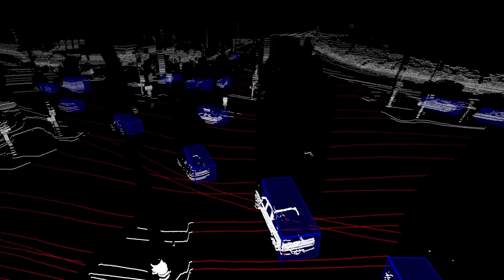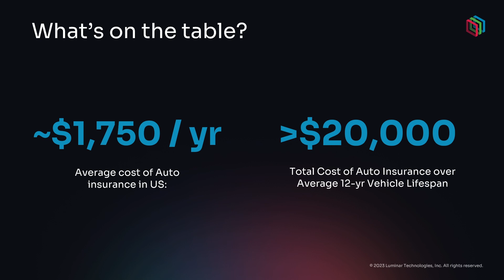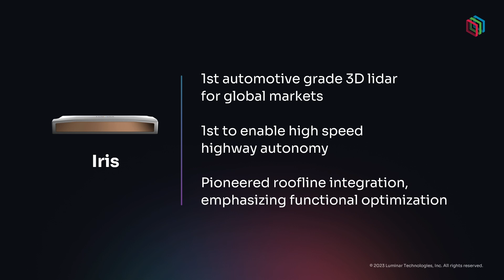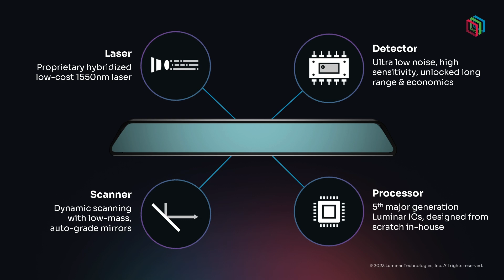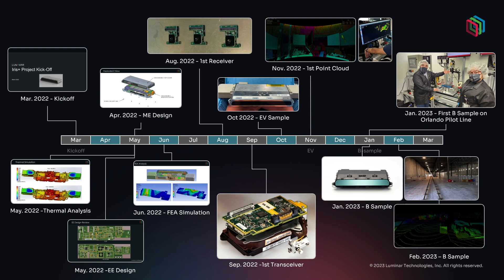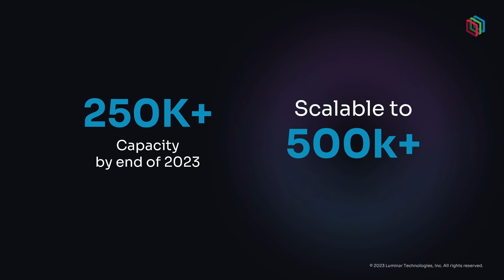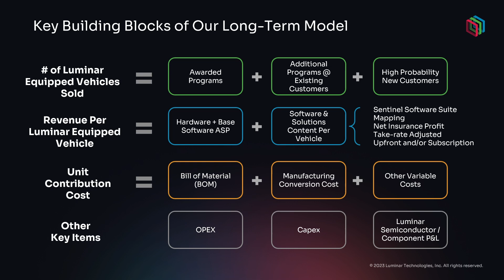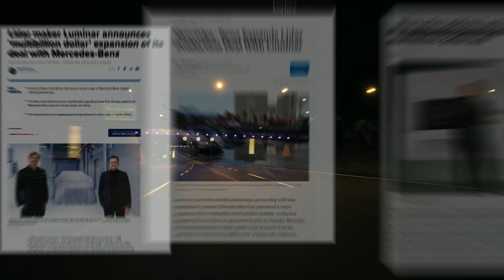Luminar Day 2023 Livestream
Luminar executives and other industry experts discussed the company’s vision, execution, and the industry’s shift towards next-generation safety and autonomy.

0:00:00 Introduction to Luminar
0:01:04 Alan Prescott, Chief Legal Officer at Luminar, Welcome & Overview
0:03:20 Dieter Zetsche, Former Head of Mercedes-Benz Cars
0:05:59 Austin Russell, Founder and CEO of Luminar
0:31:52 Jim Rowan, CEO of Volvo Cars
0:34:27 Martin Daum, CEO of Daimler Truck AG
0:37:16 Thomas Ingenlath, CEO of Polestar
0:40:01 Markus Schäfer, CTO of Mercedes-Benz
0:42:39 Austin Russell announces Iris+
0:47:11 Austin Russell announces Seagate lidar acquisition
0:49:00 Aaron Jefferson, VP of Product Management at Luminar on Strategy and Roadmap
1:01:54 Dr. Matthew Weed, Senior Director of Product at Luminar on Differentiation
1:07:41 Tetsuya Iijima, General Manager of AD and ADAS at Nissan
1:10:19 Dr. Matthew Weed, Senior Director of Product at Luminar on Differentiation & Software
1:12:38 Annie Guan, Director of ML & AI on the Luminar AI engine
1:20:58 Fireside chat with Alexandr Wang, CEO of Scale AI
1:35:04 Dr. Jason Eichenholz, Chairman of Luminar Semiconductor on chip-level up strategy
1:41:53 Mike McAuliffe, CEO of Luminar Semiconductor
1:52:00 Taner Ozcelik, EVP & GM on Product Development
2:08:07 Gary Hicok, SVP of Automotive Hardware & Systems at NVIDIA
2:18:51 Debbie Poppas, VP of Quality and Industrialization
2:26:49 Jeff Jaisle, VP of Industrialization on High Volume Manufacturing
2:32:38 Tom Fennimore, CFO of Luminar on China Business Strategy
2:55:58 James Peng, CEO of Pony.ai
2:58:45 Ziyu Shen, Chairman and CEO of ECARX
2:43:20 Tom Fennimore, CFO of Luminar on Insurance Opportunity
2:47:27 Russell Higginbotham, CEO Swiss Re Solutions
2:49:29 Tom Fennimore, CFO of Luminar on Financials